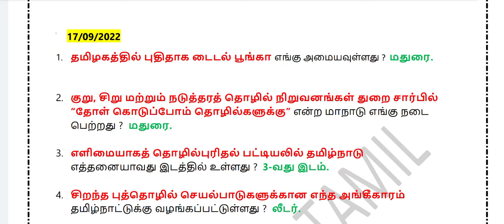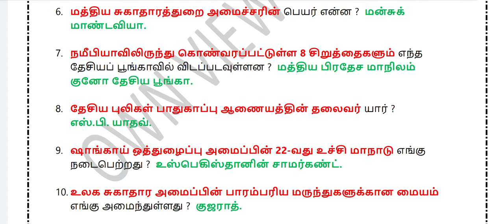Current affairs TAMIL 17/09/2022